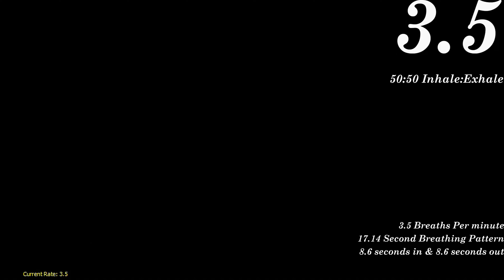3.5 Breaths per Minute @ 50:50 - Inhale:Exhale Ratio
Fasting - The quickest, healthiest, cheapest, and easiest way to lose weight & gain health & more & the Fasting FAQ